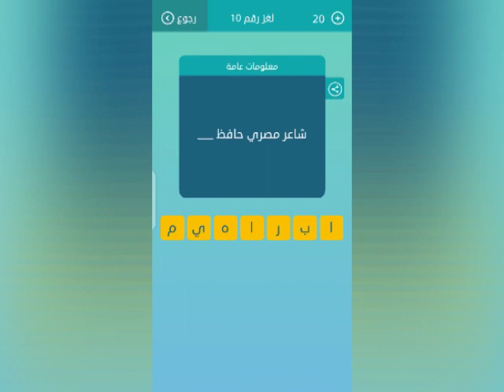شاعر مصري حافظ كلمات متقاطعة